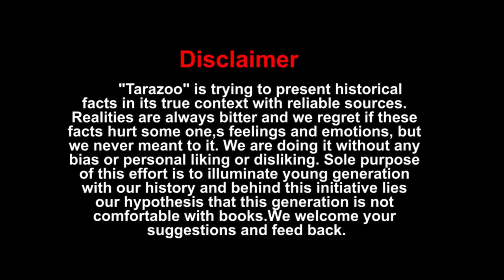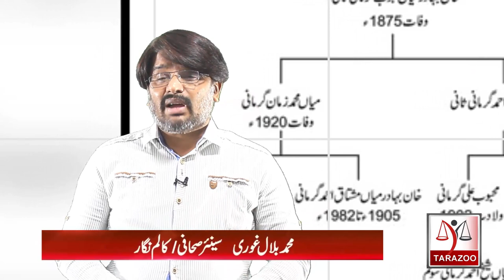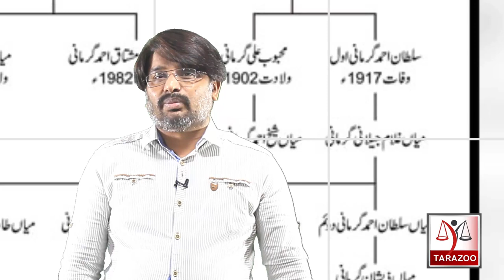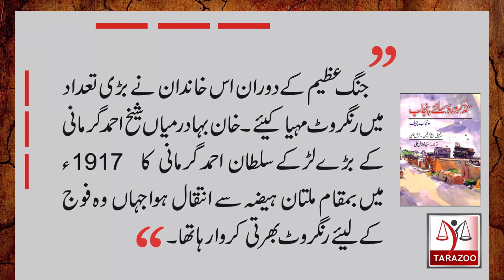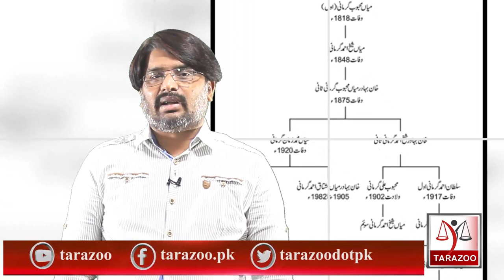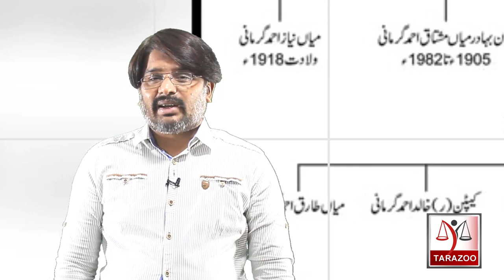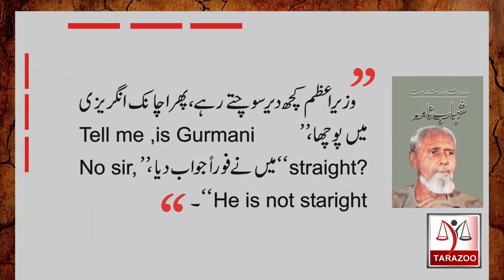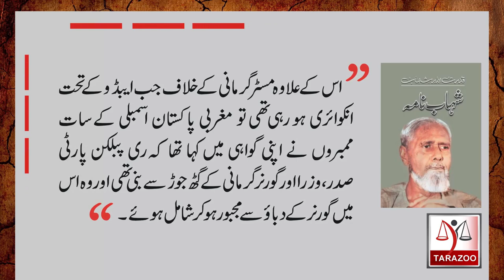Role of Gurmani Tribe During 1857 | Mushtaq Ahmed Gurmani | Tarazoo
The Gurmani Baluch remained influential in Southern Punjab and Nawab Mushtaq Ahmed Gurmani attained a especial position. He was a Pakistani politician who served as the Diwan of the Bahawalpur State. After partition , he served as a 'Minister without Portfolio' in the central Government, later as the Interior Minister of Pakistan and then Governor west Pakistan. Here , Bilal Ghauri narrates role of this family